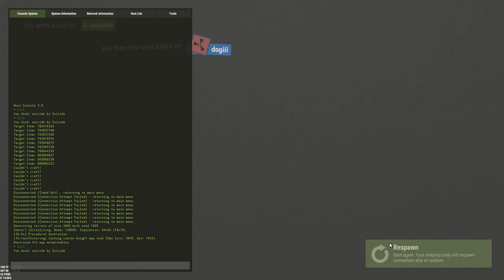Rust - I against I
The struggle to survive...
WATCH THE VIDEO IN 1440p FOR THE BEST QUALITY